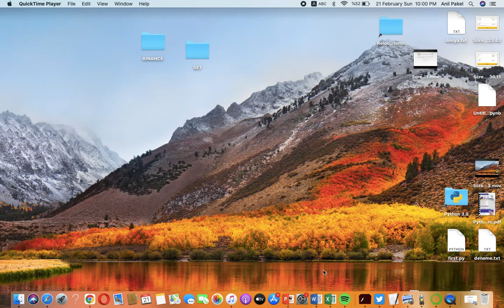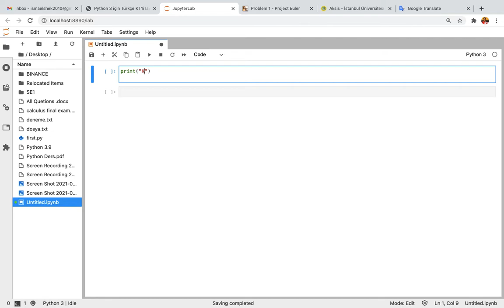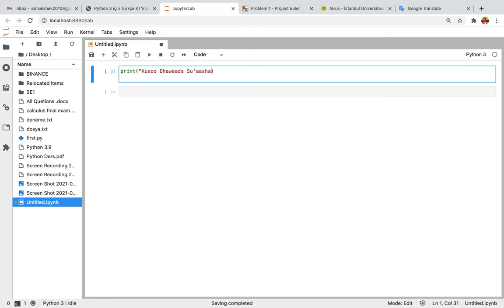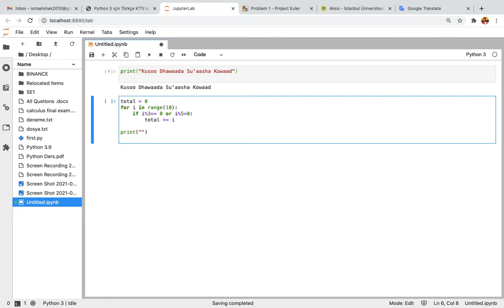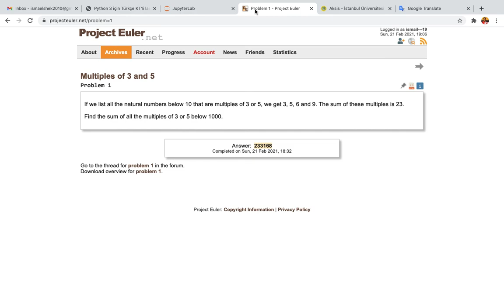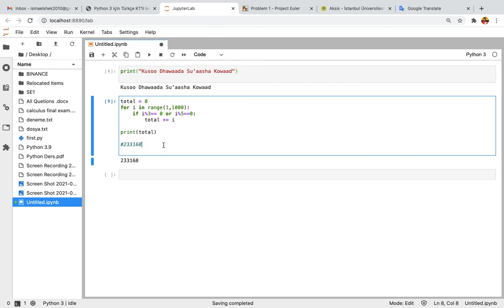Suaalaha Project Euler Q1 Somali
waxaan isku dayay inaan ka shaqeeyo Suaalaha anigoo isticmaalaya Python Project Euler video na waankasoo duubay kuwakalena waan soo sameeyn doona inshallah Mahadsanidiin